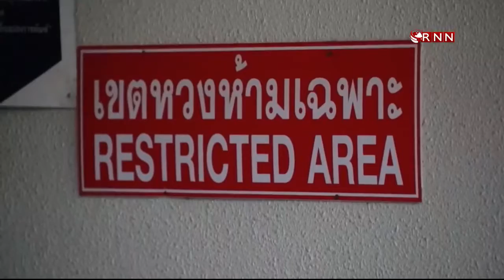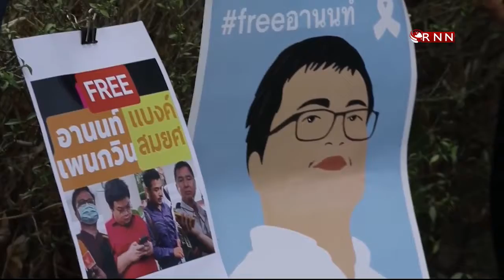Piden liberación de manifestantes en Tailandia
Los principales líderes de las protestas estudiantiles prodemocráticas en Tailandia se encuentran en prisión preventiva a la espera de juicio por delitos de lesa majestad, entre denuncias de oenegés defensoras de los derechos humanos que reclaman su liberación inmediata.

Fuente EFE.